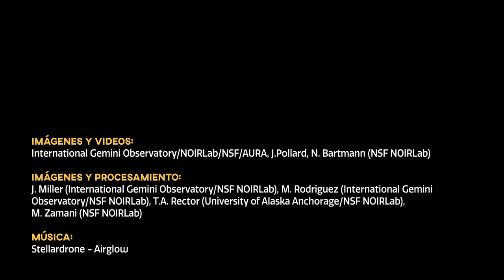Cosmoview Episodio 83: Telescopio de Gemini Norte celebra nuevo aniversario con el confeti cósmic...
Credit:
Images and Videos: International Gemini Observatory/NOIRLab/NSF/AURA, J.Pollard, N. Bartmann (NSF NOIRLab)
Image Processing: J. Miller (International Gemini Observatory/NSF NOIRLab), M. Rodriguez (International Gemini Observatory/NSF NOIRLab), T.A. Rector (University of Alaska Anchorage/NSF NOIRLab), M. Zamani (NSF NOIRLab)
Acknowledgements: PI: P. Frank Winkler (Middlebury College), Knox S. Long (STScI/Eureka Scientific Inc), and William P. Blair (Johns Hopkins University)